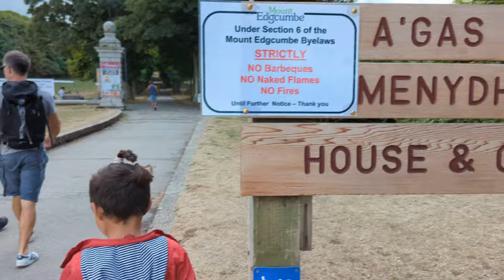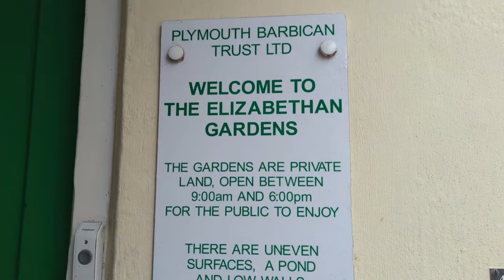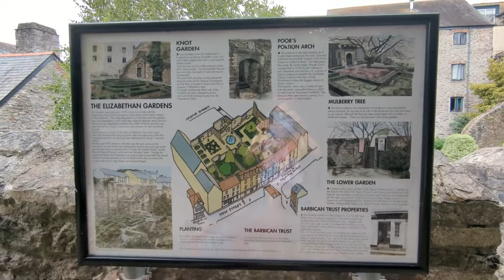Plymouth, Mount Edgcumbe, and meeting with High School close friends Trip UK Vlog 2022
Hello I am April a.k.a Afret